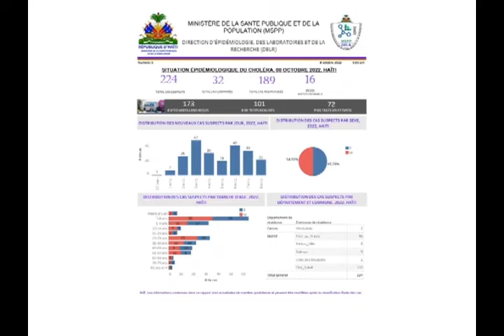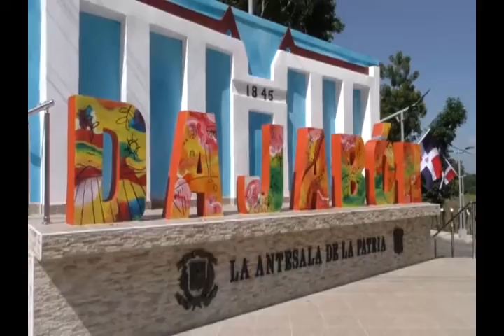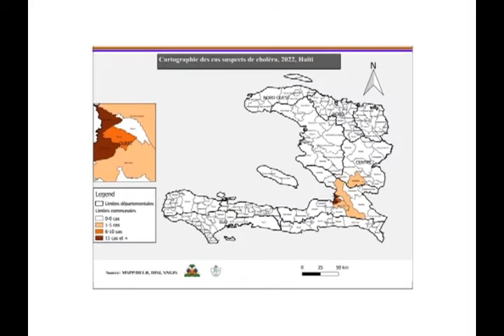conversa con el ministro de Salud Pública Dr. Daniel Enrique de Jesús Rivera Reyes